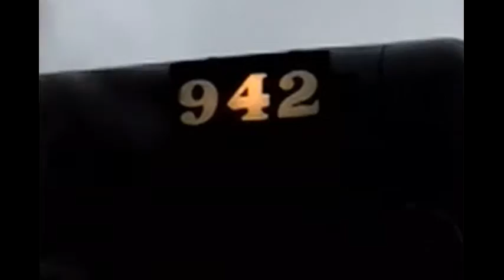-KA 942- Ready for Arthurs Pass Trips 2014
KA 942 NIGEL BRUCE is seen here at  MLS Christchurch and is ready for the Arthurs Pass Trips 2014. We also see the little Shunter shunting about. Filmed today Saturday 19th July 2014.